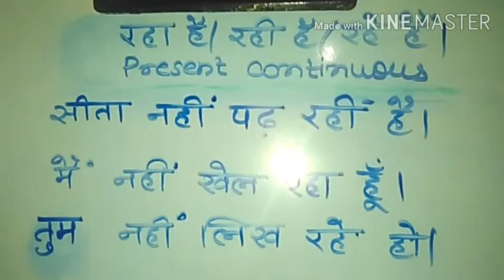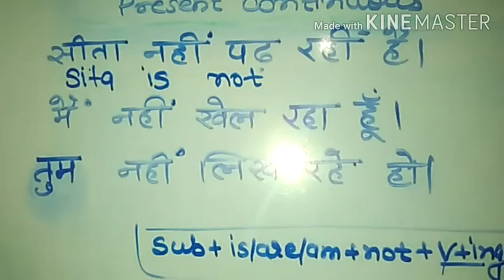spoken english learning videos | DAY - 09 |अंग्रेजी बोलना अब मुश्किल नहीं।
spoken english learning videos | अंग्रेजी बोलना अब मुश्किल नहीं।
Hindi se English sikhe bina kisi preshani ke .

This is  english structure based english spoken course.

spokenenglishlearningvideos | अंग्रेजी बोलना अब मुश्किल नहीं।
Daily spoken practice
English spoken Hindi to english
English conversation
English spoken practice class.
english spoken practice video.
English spoken practice chapter .
English conversation
Beginning of spoken practice
Beginners english spoken
Basic to singh level english spoken.
Basic structure of english spoken
English me baat kaise karen.
English me conversation kaise karen.
Logon ko english me jabab kaise .
5 मिनट की daily  english speaking practice आपको बोलना sikha degi. How to learn english.
Learn english 24/7 .
Tense english structure
English grammar
How to translate present indefinite.
Simple present tense
English spoken practice with me
British english grammar.
British english spoken
Basic english structure
 Basic structure English
Hindi to english translation
Hindi medium english spoken
Fluent english structure
Fluent spoken course
Fluent speaking daily
Regular basis english speaking practice
Beginning of english spoken
English spoken beginning
English spoken beginners
English speaking course beginners
English spoken practice kaise karen
Angrezi kaise bole
Angrezi ke sentences
Hindi se angrezi translation
Kitna din me angrezi translation karen
How to speak fluent english
Fast english spoken
Daily structure English spoken
A practice guide
Common english speaking practice
Common english spoken
Common problem of english spoken
Day one to life time english
Day one to full time english
Lecture english spoken
Lecture english speaking practice
Class of english spoken
Class of english speaking practice
Class of english spoken beginners
English spoken lecture for beginners
ENGLISH speaking lecture

How to practice spoken english
Free online spoken english
Free online speaking english
Free online english practice
Speak fluent in English
Tricky english spoken
Trick to speak English
Oxford english spoken
Oxford english speaking practice
English lesson
English spoken lesson
Spoken english guru dev
Spoken english guru practice
spoken english, spoken english guru practice, spoken english classes, spoken english hindi, spoken english course, spoken english in india , spoken english for kids, spoken english CLASSES,